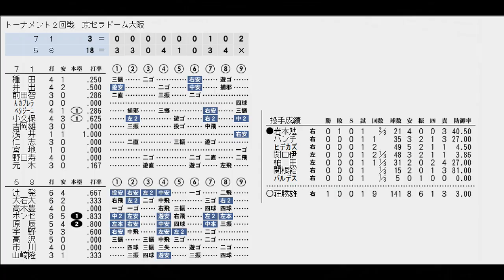【最強世代決定トーナメント#50】５８世代VS７１世代【ベストプレープロ野球】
イチロー世代・松坂世代・ハンカチ世代など、最強ではないかと言われる世代も多い。そこで、ベスプレでどの世代が最も強いのか検証する。

ルール
１　日本プロ野球の一軍公式戦出場者を学齢（当年４月２日～翌年４月１日生）別に　８３チーム（一部連合チーム有り）に分け、トーナメント方式で優勝を決める。
２　ＤＨ制有り、いわゆる大谷ルール採用（投手とＤＨで別に表示されます）
３　全試合京セラドーム大阪を使用

お断り
　各チームのユニフォーム・応援歌に関しては、当該所持の物を使いまわしています。あらかじめご了承下さい。

ベストプレープロ野球最強世代決定トーナメント再生リストはこちらから